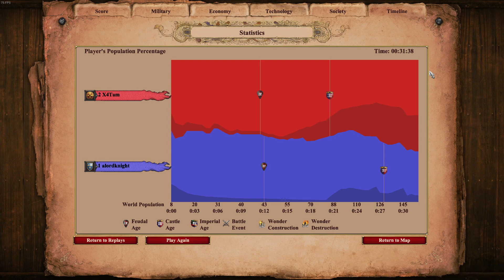How to do Ethiopian X-bow + Pikes Rush in 1v1 Arabia against Franks | Age of empires II DE